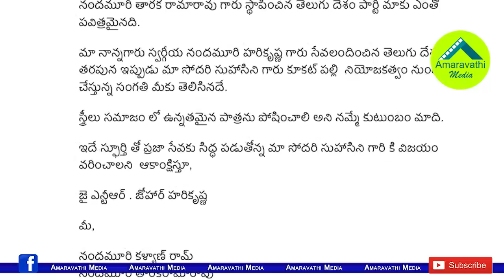దటీజ్ ఎన్టీఆర్...తెలివిగా పరువు నిలుపుకున్నాడు| NTR strategy was successful on Chandrababu Politics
Tollywood Young Tiger Jr NTR strategically Stay away from Election Campaigning in Kukatpally Constituency. Now his Sister  was defeated in that election. According to political analysts, NTR's strategy was in this context.